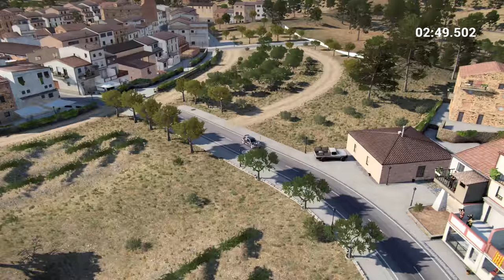DiRT 4 - Carrière #25 : Orgasme auditif ! [2K]